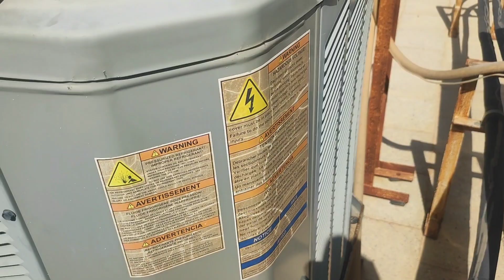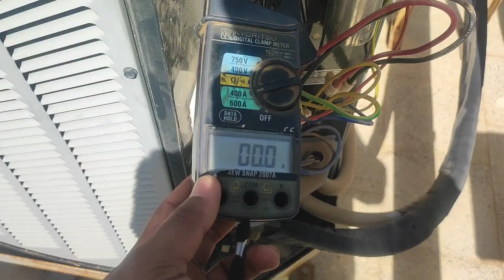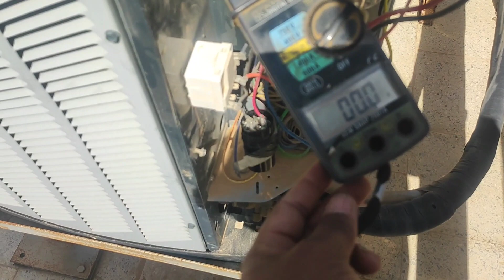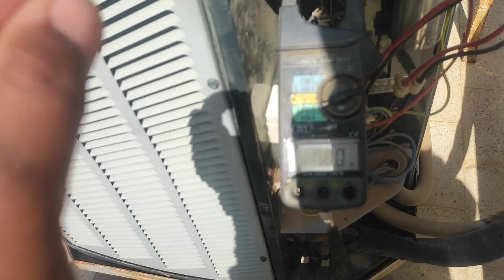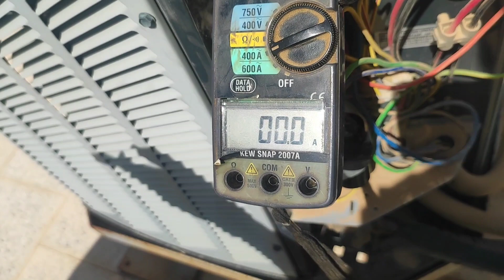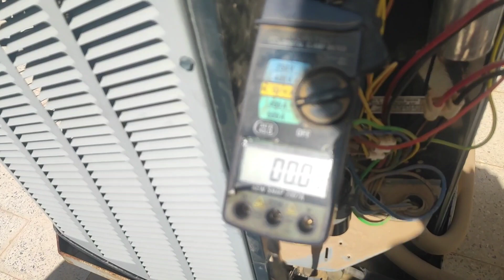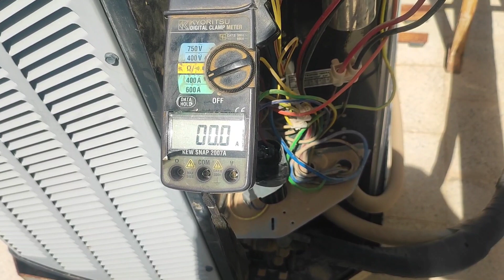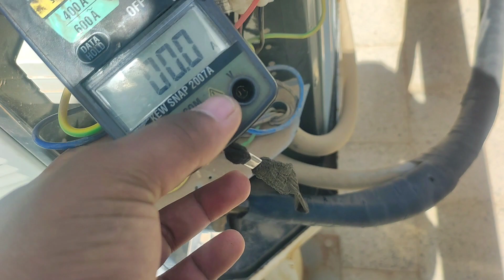Central AC starter capacitor baar kyu kharab hota hai ( why starter capacitor problem) part 1